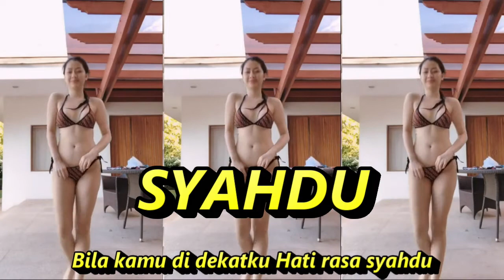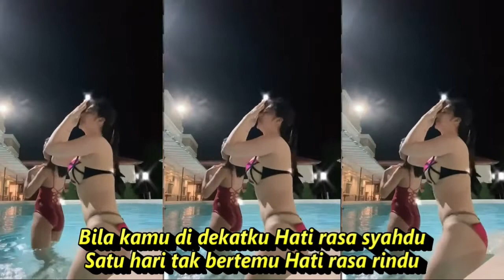SYAHDU DANGDUT DJ REMIX KUMPULAN KOMPILASI TIKTOK GOYANG HOT DANCE SEGER SEGER REFRESHING MATA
Lirik

Bila kamu di dekatku Hati rasa syahdu
Satu hari tak bertemu Hati rasa rindu
Kuyakin ini semua Perasaan cinta
Tetapi hatiku malu Untuk menyatakannya
Bila cintaku terbalas Oh bahagia sekali
Tapi bila tak berbalas'Ku tak sakit hati
Karena aku menyadari Siapa aku ini
Tak mungkin bagi dirimu menyintai diriku
Namun bahagia hatiku
Bila selalu bersamamu
Cukup bahagia hatiku Dapat memandang wajahmu
Bila kamu di dekatku
Hati rasa syahdu
Satu hari tak bertemu
Hati rasa rindu
Kuyakin ini semua
Perasaan cinta
Tetapi hatiku malu
Untuk menyatakannya
Hati rasa syahdu
Hati rasa rindu
Sumber: Musixmatch